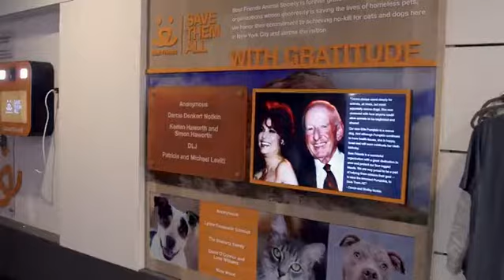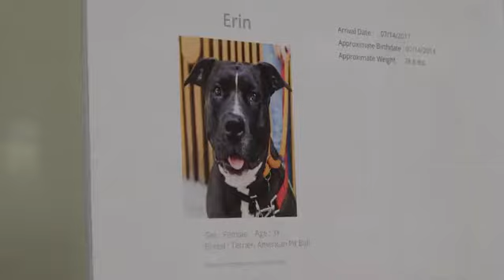These Puppies and Kittens Who Could Be Your Fur Ever Friend